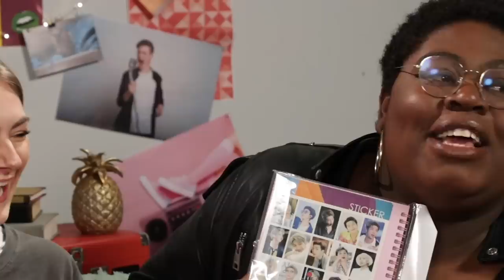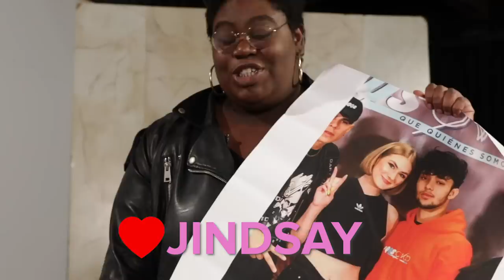BTS And CNCO Fans Swap Fan Girl Kits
Lindsay and Joyce are CrAzY about BTS & CNCO! What fangirl gifts would you swap with them?

MUSIC

STILLS
Dick Clark's New Year's Rockin' Eve With Ryan Seacrest 2020
Astrid Stawiarz/Getty Images
Tidal X Rock The Vote Benefit Concert
Arturo Holmes/Getty Images
2019 iHeartRadio Music Festival - Night 2 – Broadcast
Gabe Ginsberg/Getty Images
Happy family receiving a ready meal at home using a smartphone app
elenabs/Getty Images
Smiling emoticon with 3 hearts
yayayoyo/Getty Images
Black and white clouds icon set. Clouds icon shapes. Clouds icon vector. Cloud icons isolated on white background. Cloud icons silhouette. Design elements for web, print, logo. Vector illustration.
Alexandrova Tatiana (@Alextanya)/Getty Images
Dating couples. St valentine day 14 february happiness hugging romantic lovers characters vector date concept pictures
ONYXprj/Getty Images
Couple in love on date.
jossnatu/Getty Images
Cute Princess Kissing Prince Frog Illustration
nicoletaionescu/Getty Images
Slice of Melted Cheese Pepperoni Pizza
yusak_p/Getty Images
Chili pepper vector
Hennadii/Getty Images
Horoscope zodiac vector signs. Astrology symbols set
MicrovOne/Getty Images
1100_set_cartoon_piece_cakes
Mochipet/Getty Images
Red rose cartoon style
TAW4/Getty Images
Paparazzi
Patrik Giardino/Getty Images
62nd Annual GRAMMY Awards – Arrivals
Frazer Harrison/Getty Images
Times Square New Year's Eve 2020 Celebration
Noam Galai/Getty Images
TIDAL's 5th Annual TIDAL X Benefit Concert TIDAL X Rock The Vote At Barclays Center - Show
2019 Latin American Music Awards - Press Room
Frazer Harrison/Getty Images
Billboard En Vivo Featuring CNCO
Alexander Tamargo/Getty Images
Premios Juventud 2019 - Show
Jason Koerner/Getty Images
cake
Eric Hameister/Getty Images
Radio Disney Vivo 2018
Mauricio Santana/Getty Images

4K video. Flying heart shape animation. Hearts particles animation, video on white background
Smart/Getty Images
Girl's feet walking with luggage in airport.
shanghaiguy/Getty Images
Man taking pictures with camera, paparazzi searching for shocking content
Motortion/Getty Images
Concept of packing christmas presents
gpointstudio/Getty Images
Drive down a palm tree lined street in sunny Hollywood California USA
Pgiam/Getty Images
paper hearts on a string swaying in the wind. hearts decoration.
Елена Новикова/Getty Images
Colorful alternate Christmas and New Year holidays gift boxes on wood table
Kritchanut/Getty Images